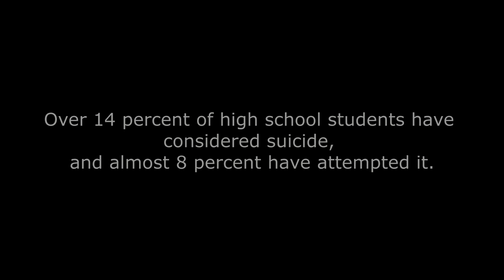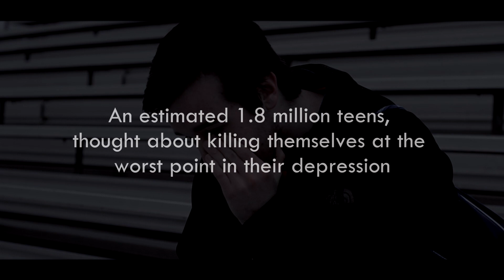Don't Be a Bystander (Bullying/Suicide PSA)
Here's a more serious video on suicide and bullying, which has been a very severe problem sweeping across the globe.  We hope to bring some awareness to this issue and tell you that if something similar or even completely different is affecting your life to make you feel and think like this, it does get better.  Find someone that can help, a friend, family member, teacher, anyone you can confide in to help solve the issue.  Also remember the people you're leaving behind, the people you'll be hurting who care and love you.
Speak up about bullying.  It only takes you to save a life.
National Suicide Prevention Hotline:
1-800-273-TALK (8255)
Song: My Immortal by Evanescence
Directed By: Dylan Pappa
Assistant Director: Jake Boni and Jesse Forbes
Cameraman: Kyle Bardin
SFX Makeup: Natasha Mezza
Composed By: Dylan Pappa and Christian Cary